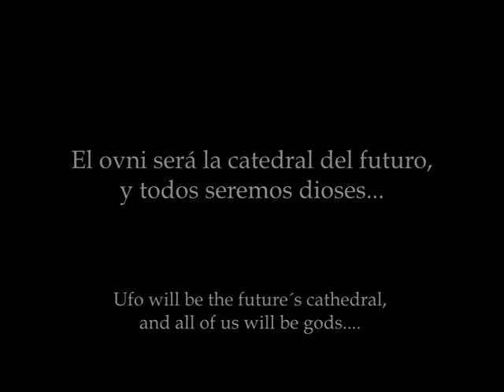Dios se ríe en las alturas.1´ 57´´. 2011.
Hermanamiento de las apariciones marianas y el fenómeno ovni. Los platazos de luces no habían desatado tanto fervor entre las chicas pías de toda edad y condición desde el cruel adiós del nunca suficientemente llorado E.T.
Los ovnis serán la catedral del futuro, y todos seremos dioses...